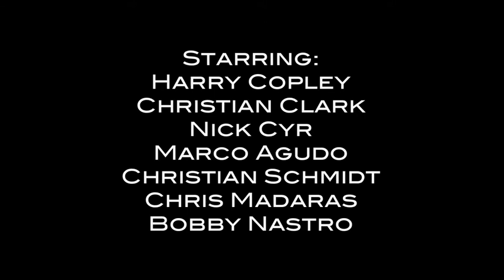Showdown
Directed By: Alex Rouleau
Starring: Harry Copley, Marco Agudo, Nick Cyr, Christian Clark, Chris Madaras, & Christian Schmidt
Cinematography & Editing By: Alex Rouleau